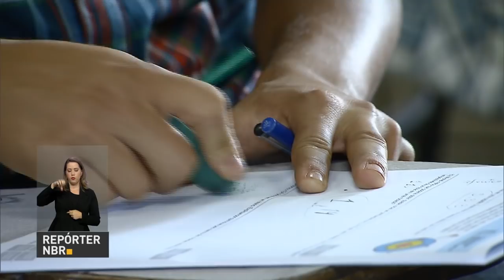Presidente interino anuncia novas metas fiscais nesta terça-feira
REPÓRTER NBR 9H – 24.05.16: O presidente interino, Michel Temer, anuncia, nesta terça-feira, novas metas econômicas. Ainda hoje, às 11h,  o Congresso vota  nova meta fiscal do governo federal.  À tarde, o presidente empossa o novo ministro da Cultura, Marcelo Calero.  E mais, as inscrições para o Enem ultrapassaram os 9 milhões e 200 mil candidatos. O segundo maior número na história do exame.